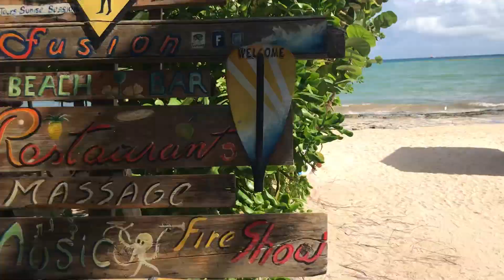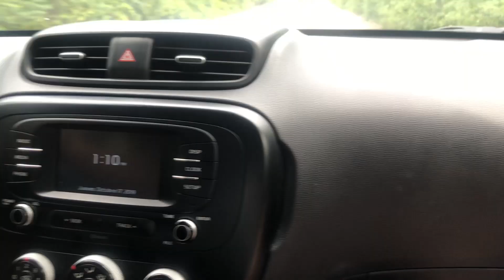Viajando en auto por la Riviera Maya 😍MEXICO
Tuve la suerte de viajar en auto por diferentes puntos de la Riviera Maya (Cancun, Tulum, Playa del Carmen y Holbox) y fue un viaje totalmente increible!
Debo agradecerle inmensamente a "Viajes Caribe Maya" por permitirnos vivir esta experiencia sobre ruedas. Realmente nos facilitó mucho el viaje!

Mi canción "De a dos" nos acompaña de fondo en la edición del video :D